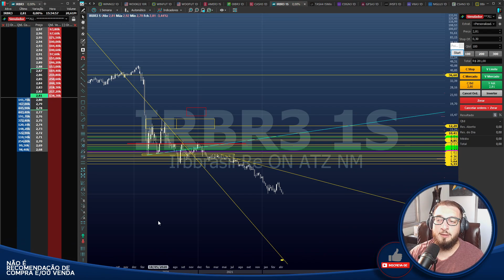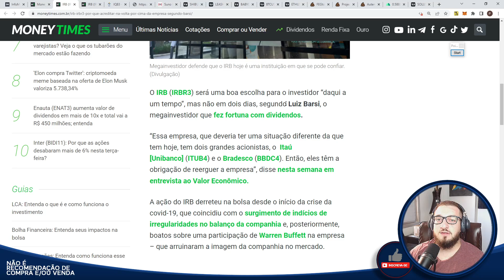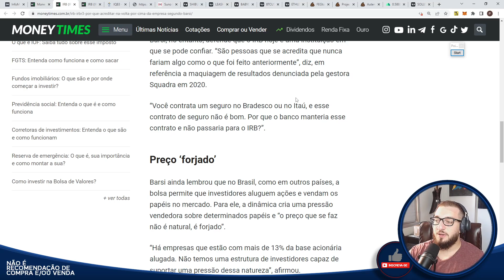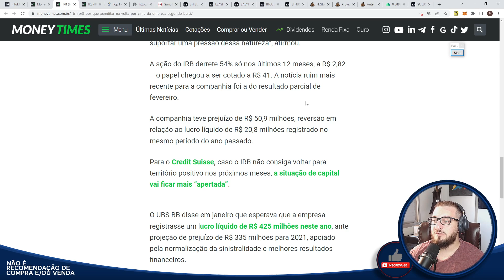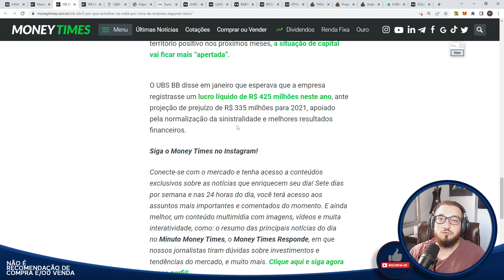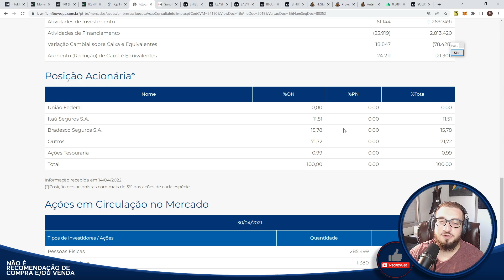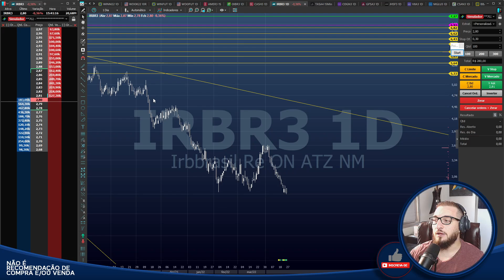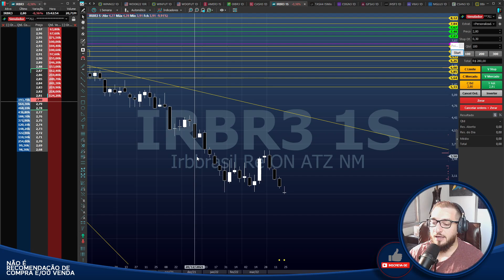IRB Brasil (IRBR3) - 100% de GANHO? Olha o BARSI!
CUPOM: MUNDOCRIPTO25 até 30/04/2022

Caixa Postal: 76586
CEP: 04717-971